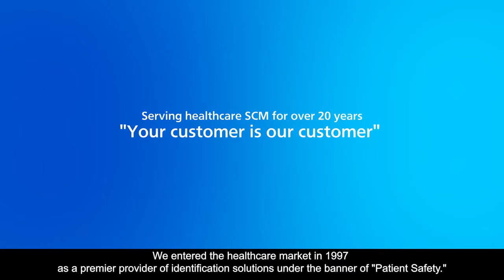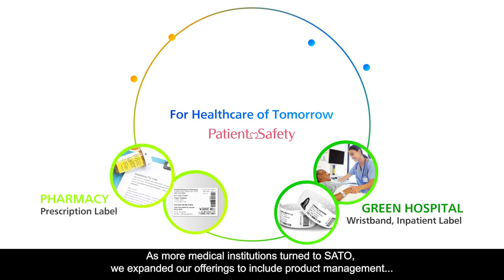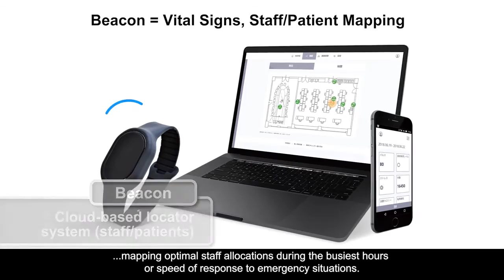SATO Healthcare Solutions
SATO offers comprehensive and cost-effective solution utilizing barcode, RFID, labelling and other Auto-ID technologies to help healthcare providers such as hospitals, clinics, pharmacies, laboratories, medical device parts & manufacturers and also etc in the healthcare supply chain circle. SATO delivers technology solutions across the processes namely from patient registration and discharge, specimen collection, lab tracking and verification, blood management & tracking, orthopedic parts tracking as well as pharmacy, inventory and asset management.